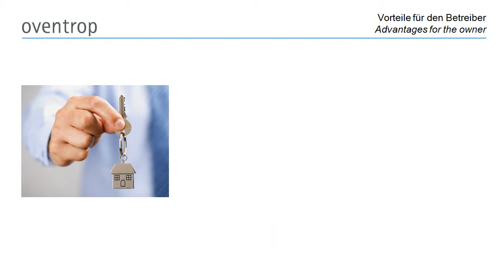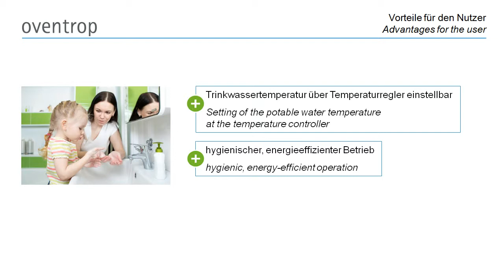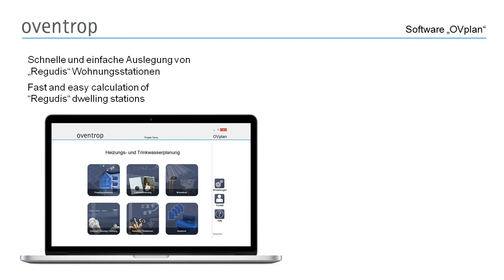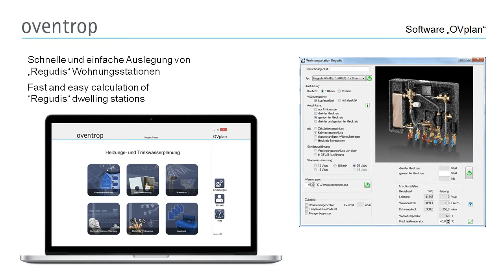Oventrop „Regudis W-HTE“ (deutsch/ english)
Elektronische Wohnungsstation „Regudis W-HTE“ mit Plattenwärmeübertrager / electronic dwelling station with heat exchanger